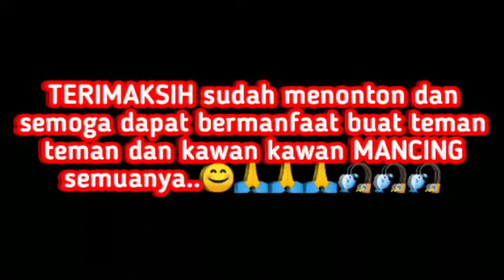Cara membuat ring guide joran tegek|| DIY how make ring guide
cara membuat ring eter cincin sendiri dari bahan alumunium
cara membuat ring joran tegek
cara membuat ring guide yang kuat anti karat dari almunium